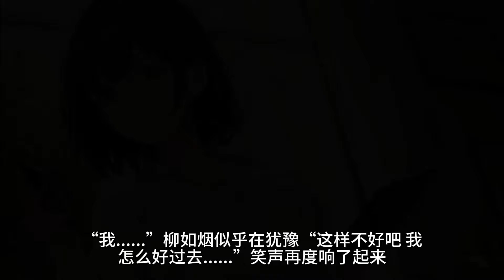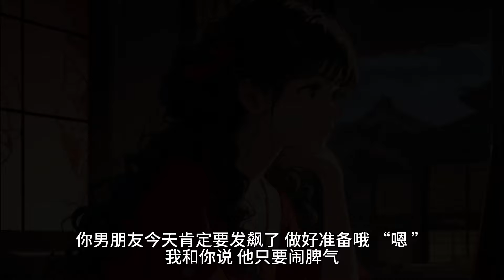我曾是女友柳如烟的大学辅导员。六年前，我24岁，她18岁，差了整整6岁，她也倒追了我整整4年。直到两年前，我被她感动，两人终于确认关系，成为情侣。